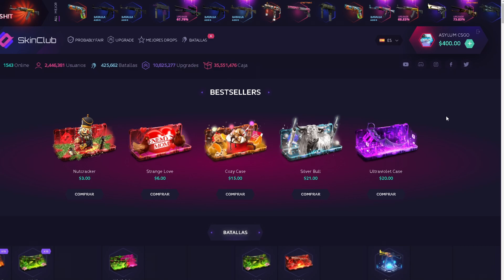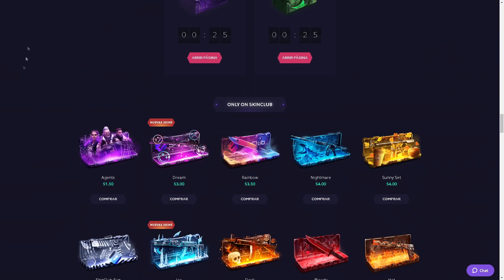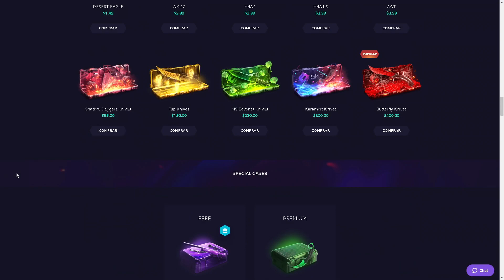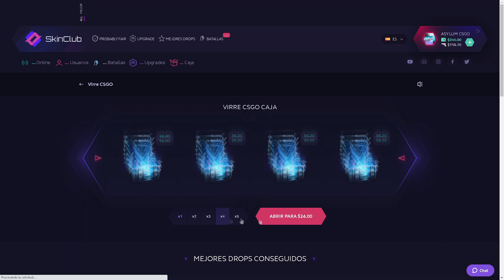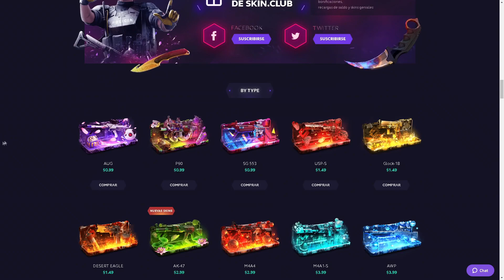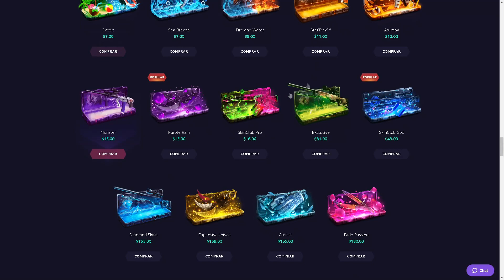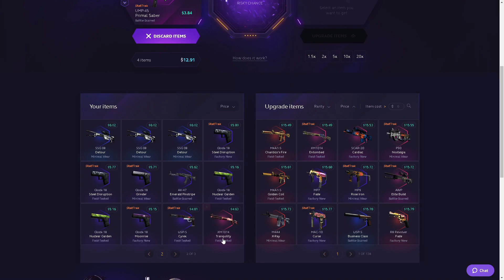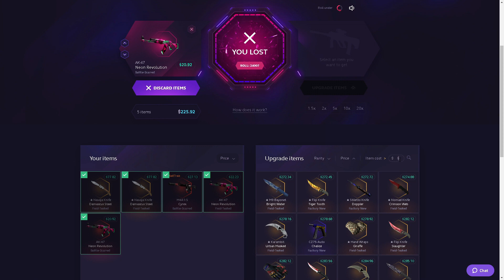¿Vale la Pena las Cajas De los Youtubers? | SKINCLUB CODIGO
Nuevo codigo promocional diferente en cada video!👏👏👏

Requisitos para participar en el sorteo de AWP | Cuerpo de élite ($7)
/Si llega a 120 Likes/
2- Darle like al video
3- Comentar "Participo"

Placa madre
Tarjeta grafica
gb Ram https x2
Disco rígido
Disco solido